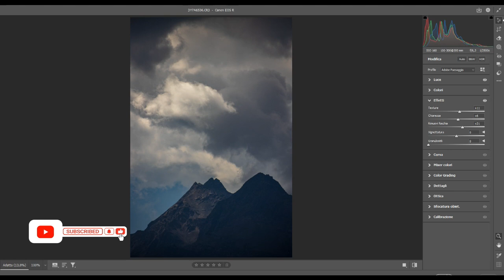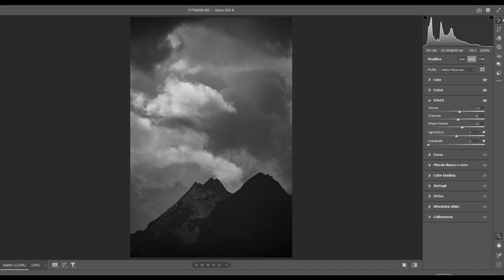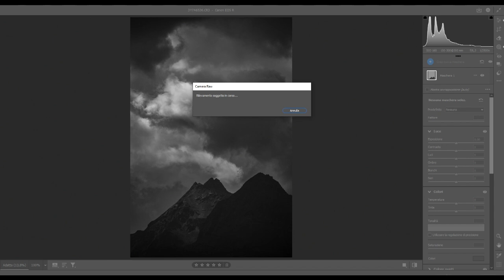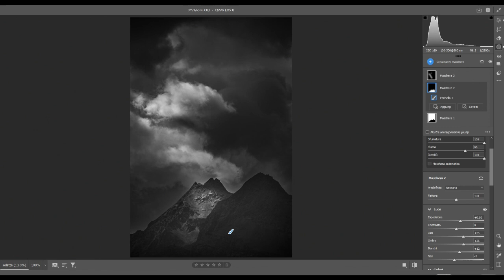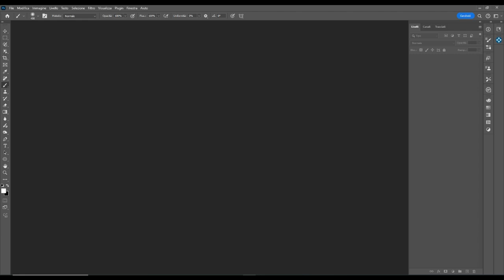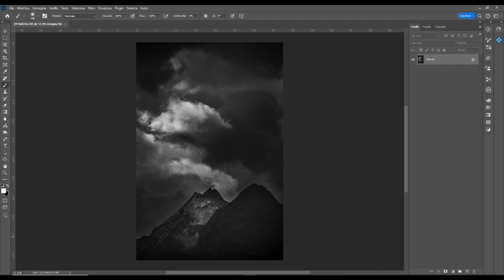Trasformo una immagine in Bianco e Nero con Camera RAW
Tutorial dove vi mostro come trasformare una semplice immagine di paesaggio montano in una immagine in bianco e nero accattivante!!!

DJI Mini 4K

DJI Mini4Pro

Link promozione Insta360 Ace Pro & Ace

Lettore Schede di Memoria

Scheda Sandisk 128 GB

Scheda Sandisk 256 GB

Scheda SD

Batteria Compatibile Eos R

Insta360 Flow

Power Bank laptop
e Smartphone

Canon Eos R6

Canon adattatore EF-EOS R

Apple iPhone 14 Pro (128 GB)